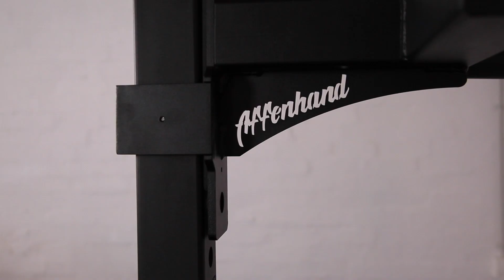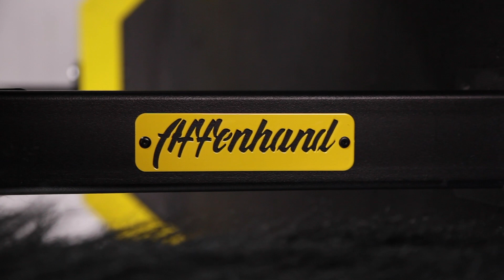Affenhand GYM STOFF Equipment SHOWREAL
MADE in EU: Wir haben eine europäische Fertigung – heißt, keine Billigware aus Asien! Massiver, hochqualitativer Stahl mit Liebe verarbeitet, um dir deinen Gym-Traum zu verwirklichen 😍

Extrem stabil: Das Equipment ist mega stabil und extrem hochwertig verarbeitet. Egal wie wild du trainierst – das Zeug hält 😎.